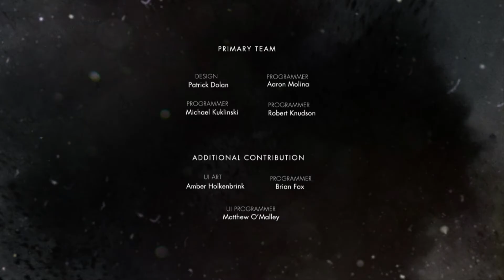Injustice Gods Among Us Ultimate Edition Walkthrough Part 11 The End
Injustice Gods Among Us is a fighting video game based upon the fictional universe of DC Comics. The game was developed by NetherRealm Studios and published by Warner Bros. Interactive Entertainment for the PlayStation 3, Xbox 360, and Wii U. It was released in April 2013 in North America, Europe, and Australia, and June 2013 in Japan. An expanded version of the game, titled Injustice: Gods Among Us Ultimate Edition, was released in November 2013 for the PlayStation 3, PlayStation 4, PlayStation Vita, Xbox 360, and Microsoft Windows. A free-to-play mobile app based on Injustice was also released for Android and iOS devices.